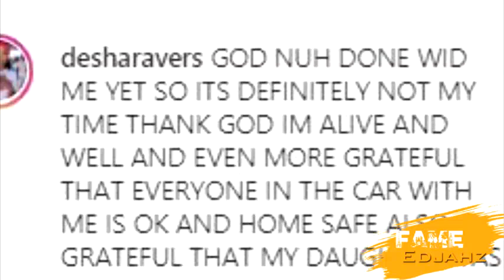Beenie Man Daughter Desha Ravers "MADE IT THROUGH A TERRIBLE ACCIDENT"|DYSTANS|April.03.2020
Fame Edjahz News, Commentary, And Discussion On Desha Ravers Accident Also Dystans New Official Music Video.